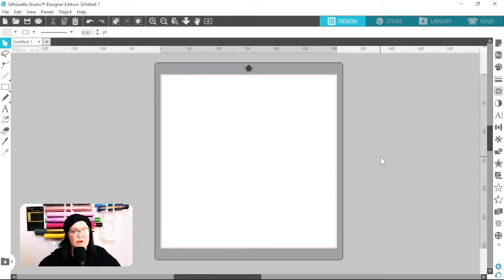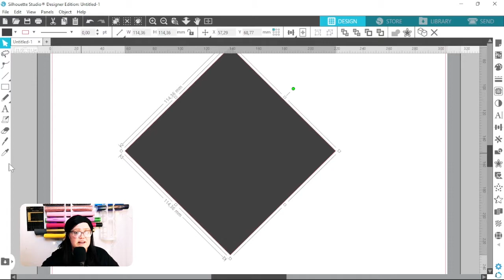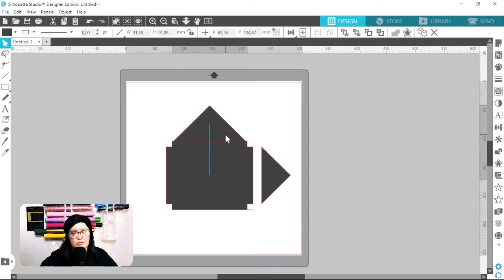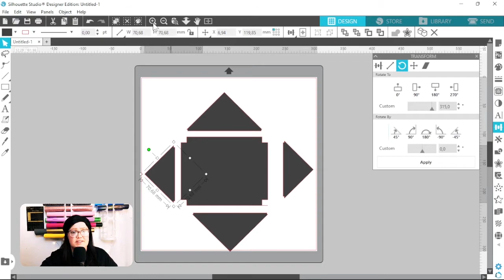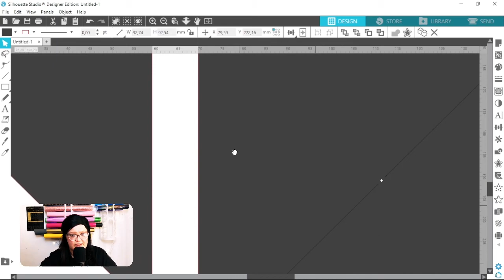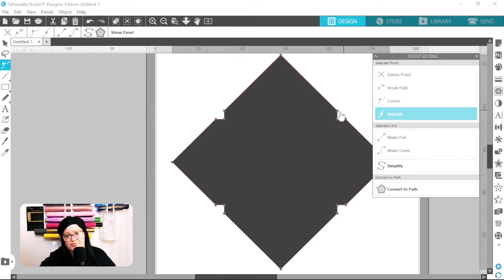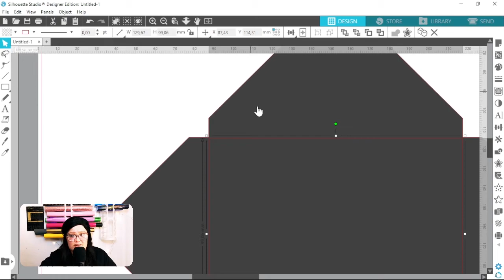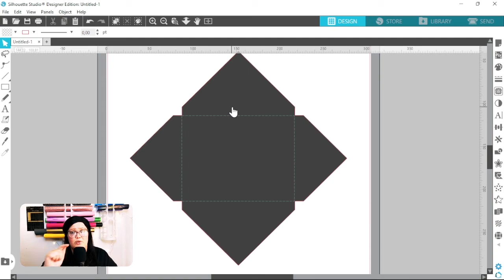Envelope Template Tutorial In Silhouette Studio | Card Making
I love making mini envelopes for scrap booking projects! In this video i show you how to make an envelope template in Silhouette Studio that you can use over and over again! Enjoy :)

Envelope base 00:10
Folds 02:08
Score Lines: 08:35